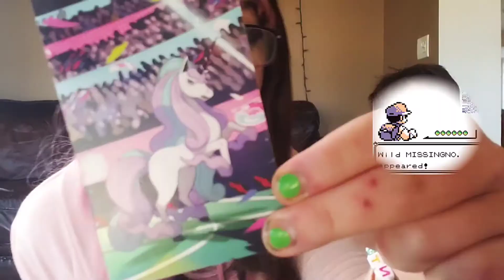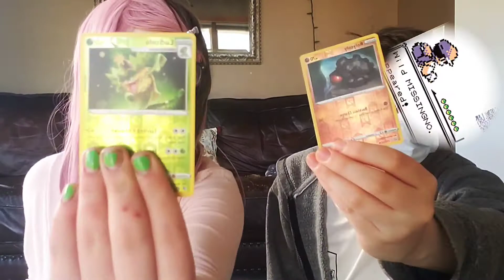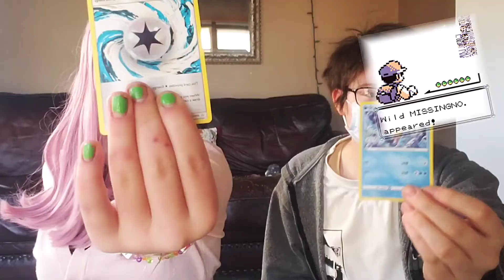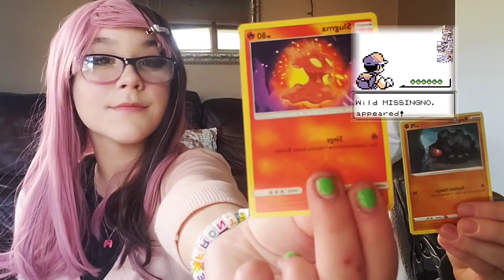Unboxing Pokemon Cards #1 (we spent $1,000) [no we didn't]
Just a chill video opening cards, the jokes are pretty fast pace as I had too much coffee today.

Thanks to @VaeronAnxity on twitter for helping with the end card room art, and @pastaiils for the doodle in the corner.

~♡Socials♡~

~♡About♡~

What is the SarahsSaga channel? This is a channel ranging in content from commentary and reaction videos, to doing craft kits and toy unboxings. I commentate on things like video game news and updates. Or I poke fun at YouTube drama, usually nothing too serious.